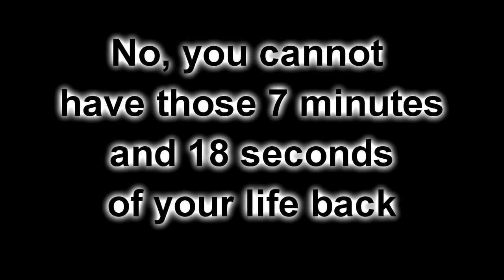Halo 3 Deranking Montage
Just some of my experiences from back when I used to derank. This wasn't really meant for you guys as much as it was for me, so I tried to make it at least a little bit funny. Features music that make your ears bleed.

NOTE: I didn't know anybody in this video apart from "G16".